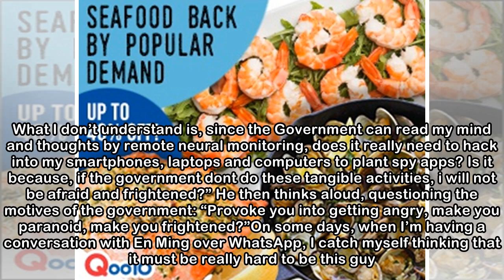Teo En Ming: Aspiring Actor and 40-Year Old Virgin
In one of comedian Louis CK’s stand-up routines, he talks about how there are people in this world that we’ve all unanimously decided never to love or have sex with . It builds up to the punchline, “I...